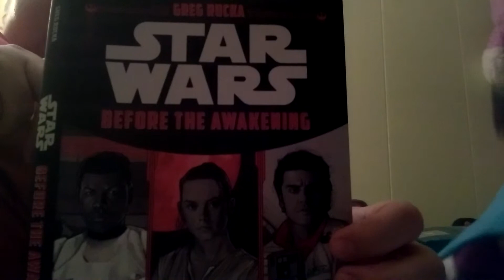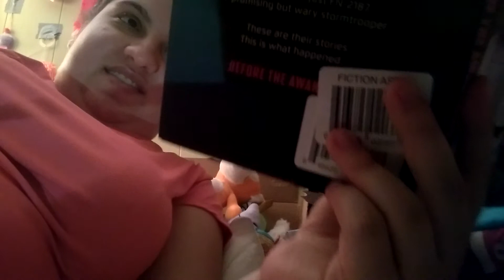readingvlog helping my sister read a chapter book 📖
:) my youngest sister Cynthia 😊 has hard Time reading big compound words and long adults words as well ♥️( aka older sister ) me : I have to show a very good supporter teach her how to read and saying it the right way as well 💋 but read one chapter 1️⃣ at a time is no need to rush or speed through either 📖 that's not good .